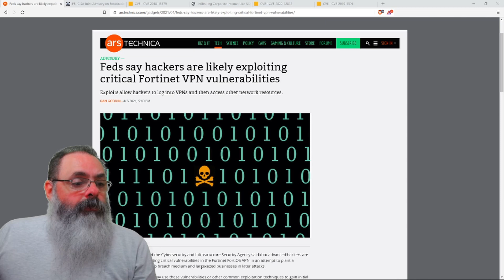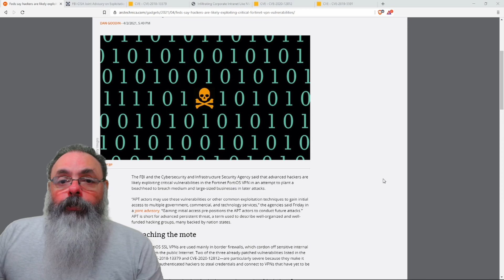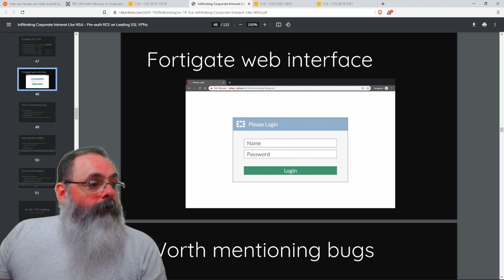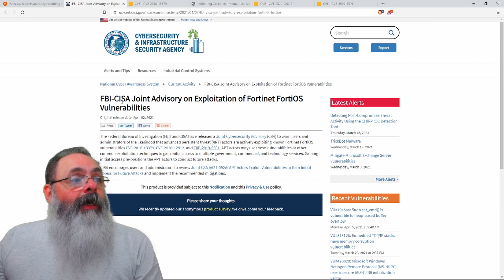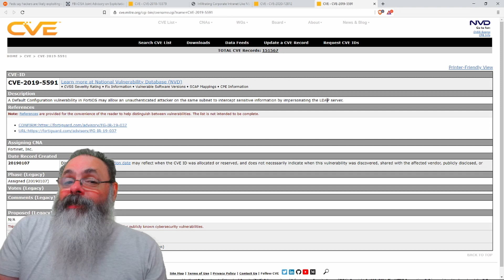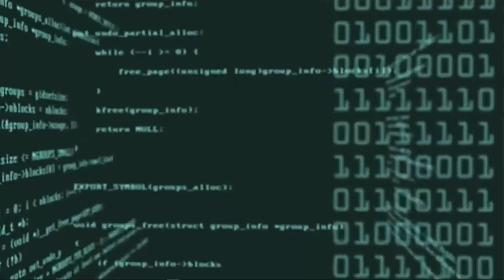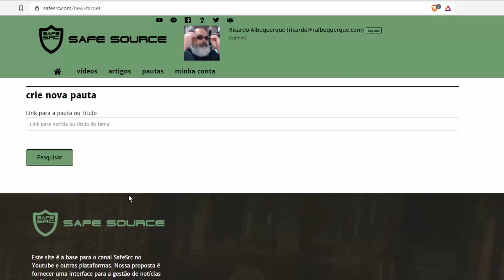VPN da Fortinet possui 3 vulnerabilidades críticas, inclusive path traversal